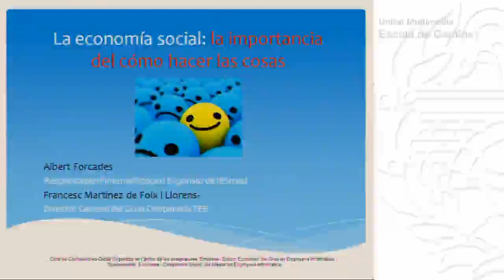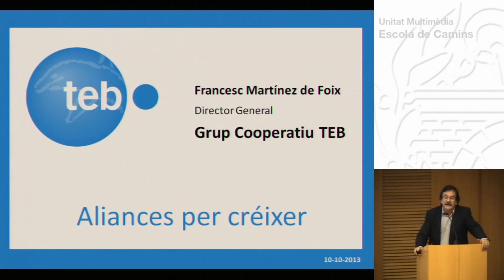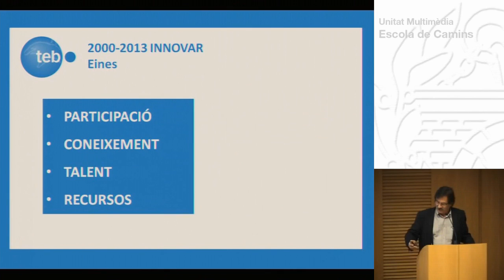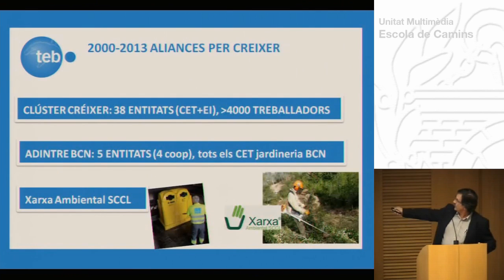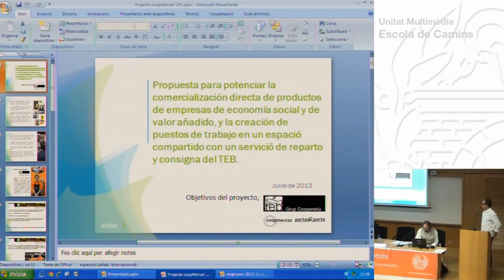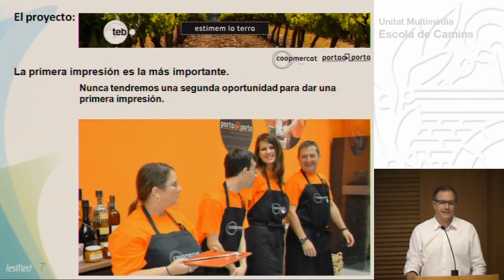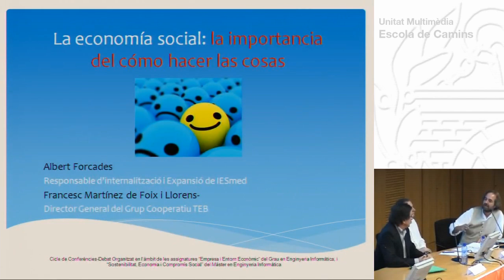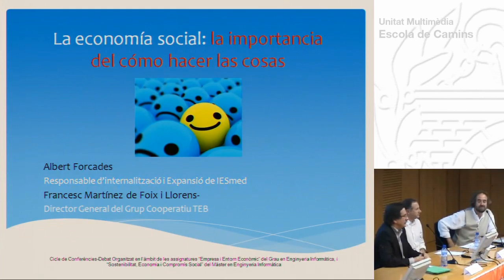La economía social: la importancia de cómo hacer las cosas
Cicle de Conferències-Debat Organitzat en l'ambit de les assignatures "Empresa i Entorn Econòmic" del Grau en Enginyeria Informàtica i "Sostenibilitat, Economia i Compromis Social" del Màster en Enginyeria Informàtica.